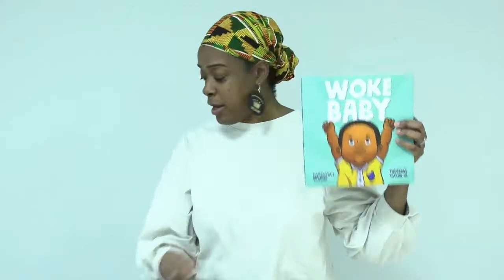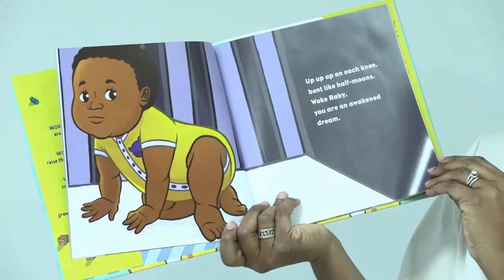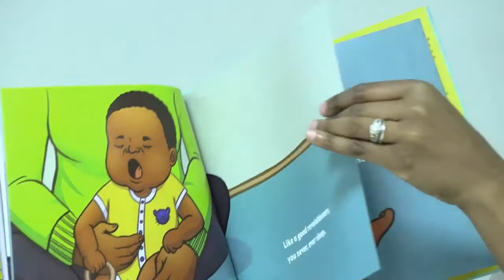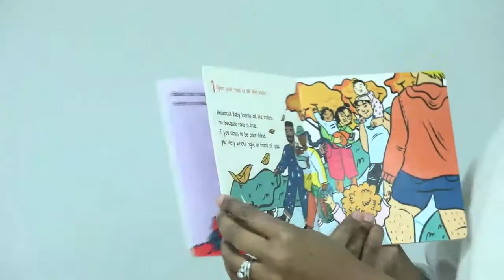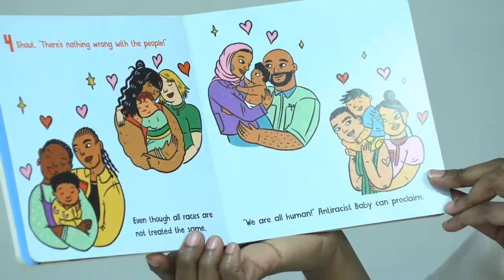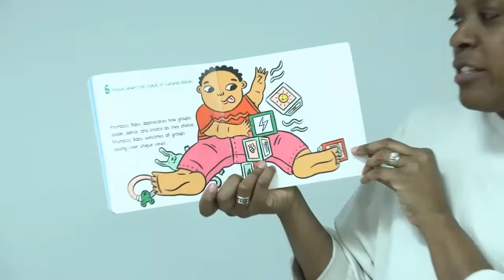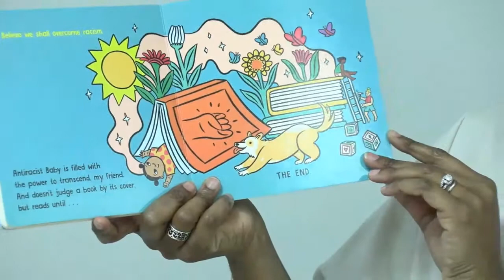"Woke Baby" & "Antiracist Baby" Books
Ms. Deonka helps us celebrate Black History month by reading "Woke Baby" by Mahogany L. Brown & Theodore Taylor III and "Antiracist Baby" by Ibram X. Kendi & Ashley Lukashevsky.